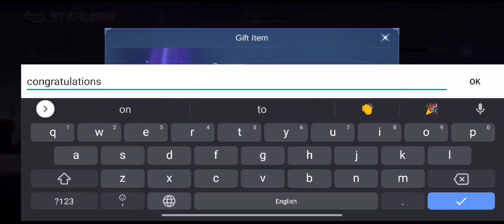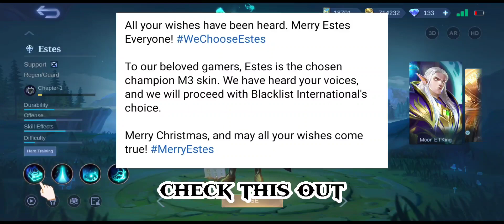M3 Estes Skin is Confirmed || Blacklist International M3 Winner Mobile Legends || We Want Estes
we want Estes
Estes M3 skin
M3 new skin
Estes new skin
ml Estes new skin
M3 skin design
ml M3 skin design
ml M3 Estes skin design
M3 championship
M3 winner blacklist international